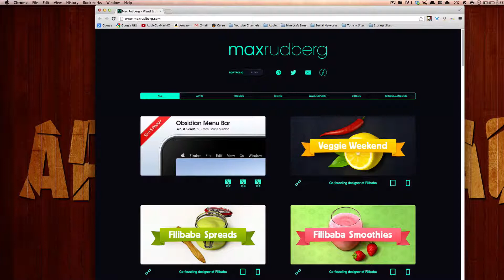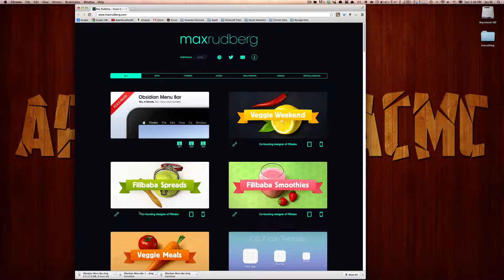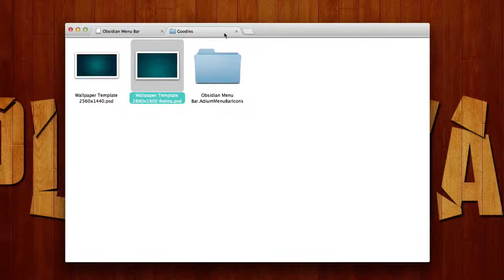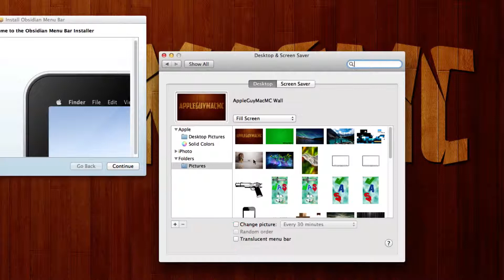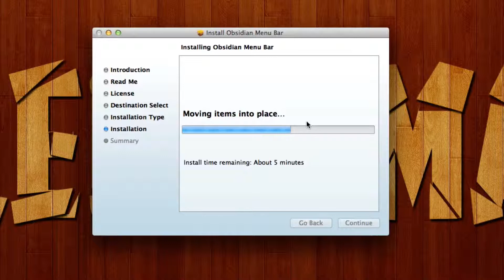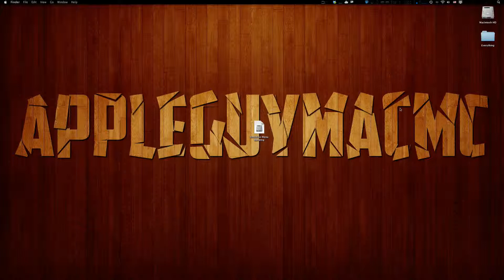How To Get a Black/Dark Menu Bar on Mac (10.7 & above)